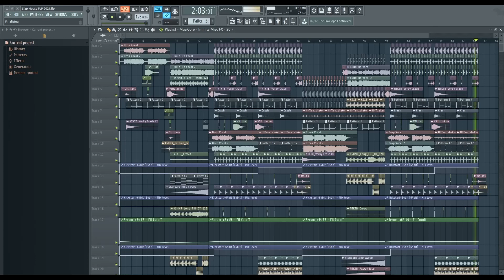Professional Slap House FLP (VIZE, LIZOT, Dynoro Style)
Study the mixing,
be inspired by the arrangement,
take use of these techniques to help your future productions.

VIZE / Dynoro Style FLP (SLAP HOUSE TEMPLATE)